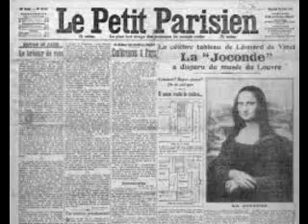Accadeva il 7 settembre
Cronaca e storia